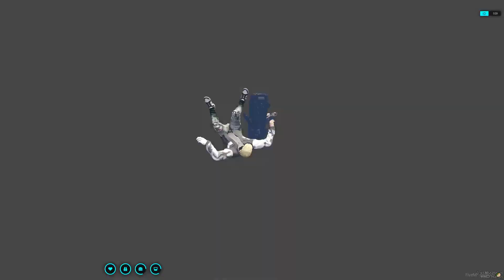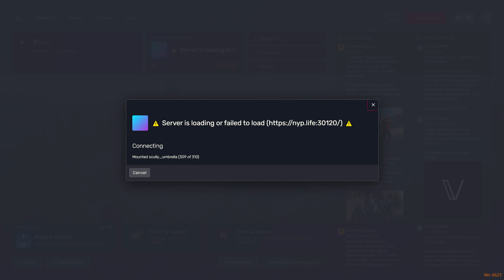【Luyi】 | zzz | 9/18